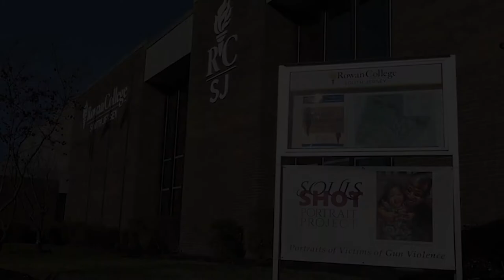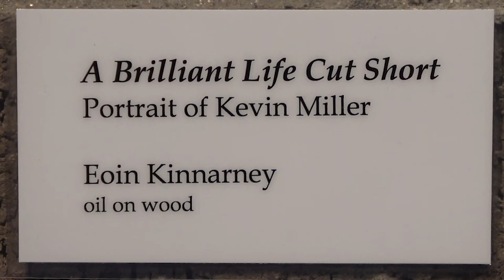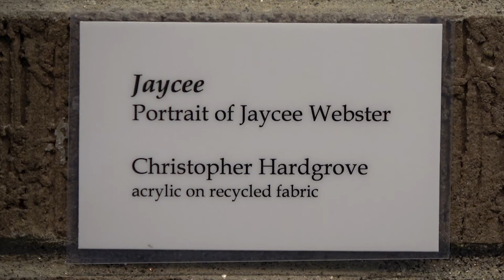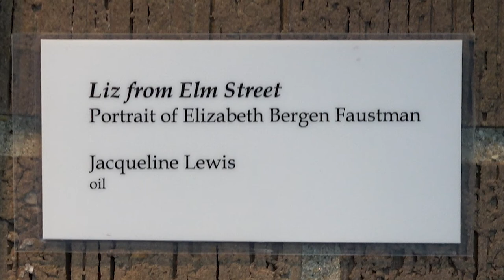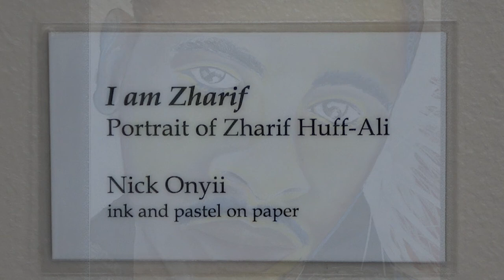Souls Shot Portrait Project premiere at Rowan College of South Jersey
00:00 Highlights from the premiere of the Souls Shot: Portraits of Victims of Gun Violence exhibition held at the Gloucester Campus of Rowan College of South Jersey.  This compelling exhibit features portraits celebrating survivors of gun violence and memorializing those whose lives it has claimed. Artists and subjects were paired randomly for the project.  Survivors, family, and friends provided insight and information to inspire the artwork.

3:52 The Souls

The “Souls Shot" exhibit is currently on display at RCSJ's Arts & Innovation Center, 321 High Street in Millville until February 23.